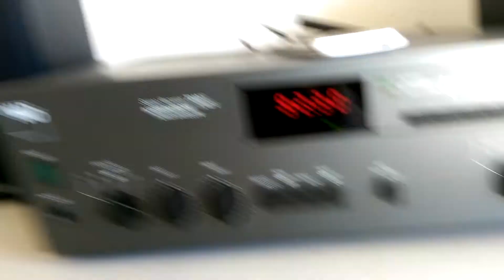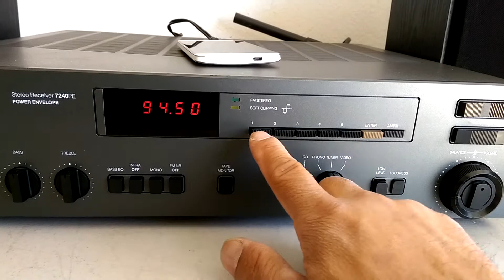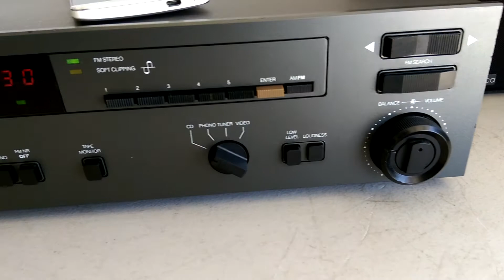NAD 7240PE Stereo Receiver